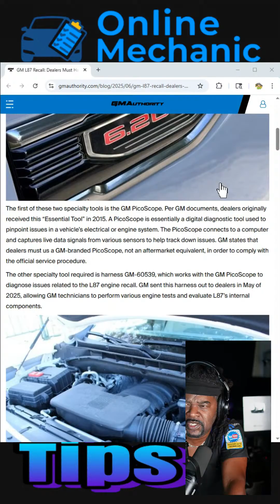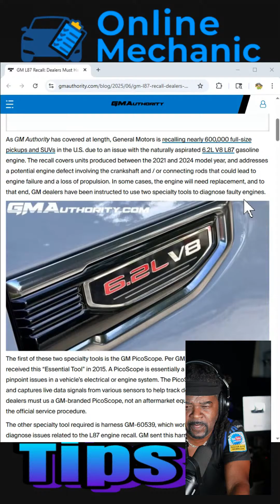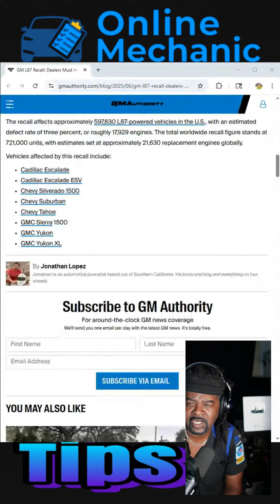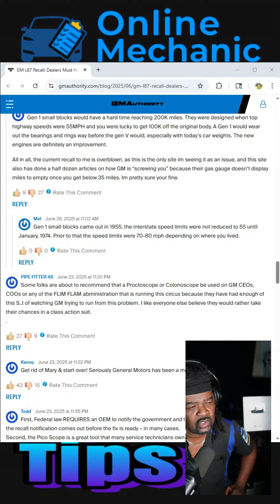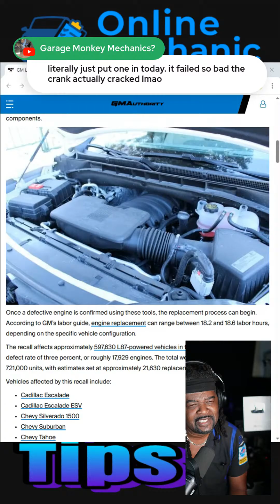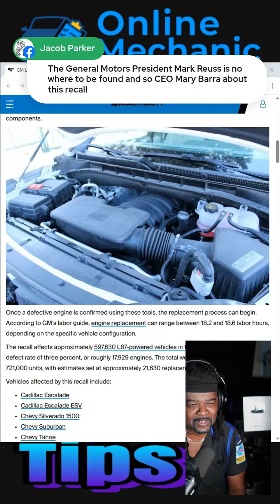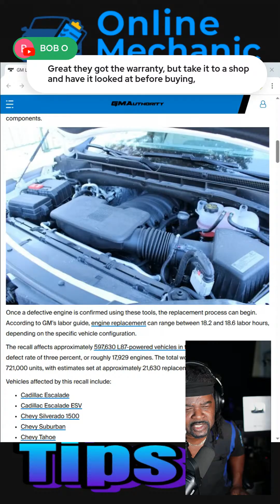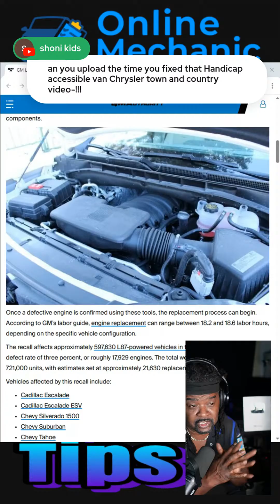LISTEN TO THIS MOTOR KNOCK. Message to GM. No Pico Scope Needed. The L87 6.2 Recall Need A Motor NOW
Here's Why the GM L87 6.2 Recall Will Take Even Longer To Get Done.